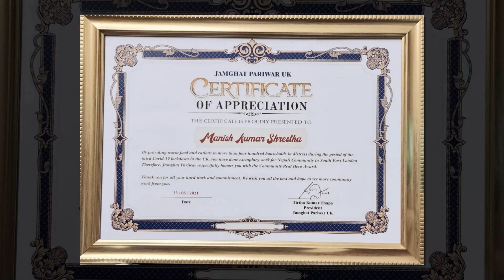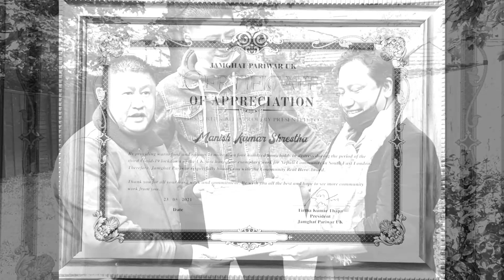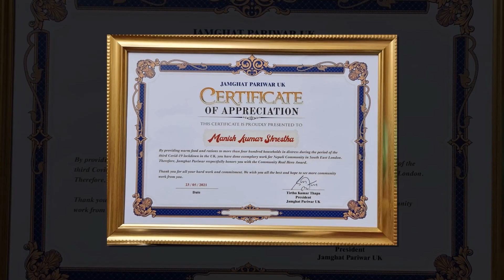इनास महासचिव मनिष श्रेष्ठ कम्युनिटी रियल हिरो अवार्ड बाट सम्मानित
OEPL Presents:- इनास महासचिव मनिष श्रेष्ठ कम्युनिटी रियल हिरो अवार्ड बाट सम्मानित